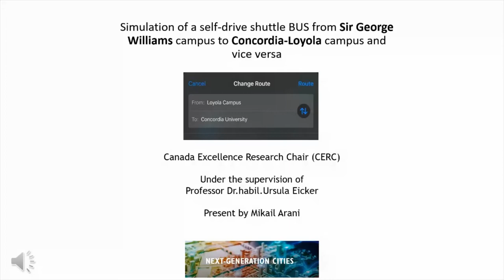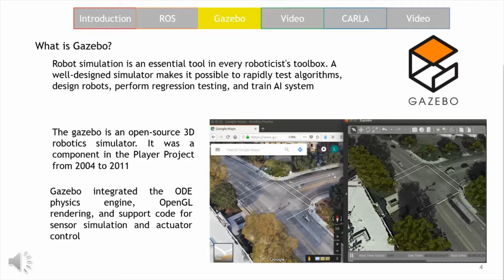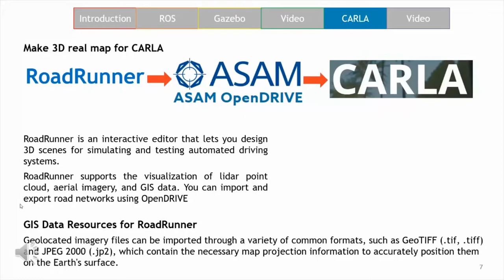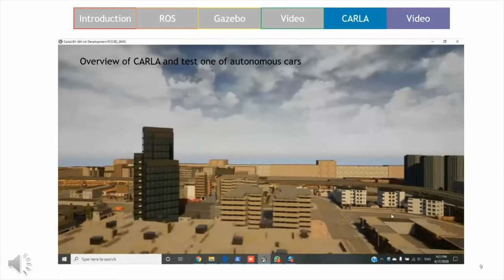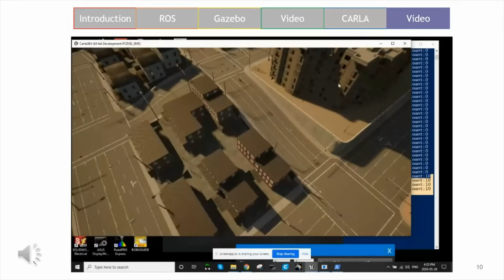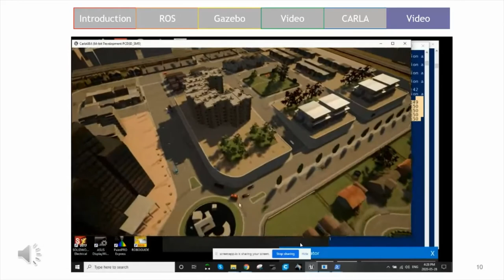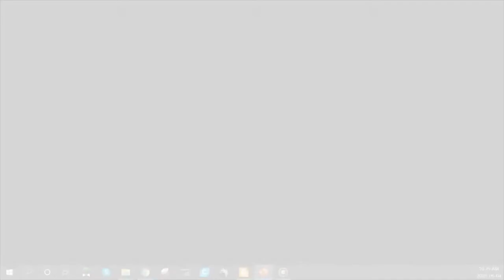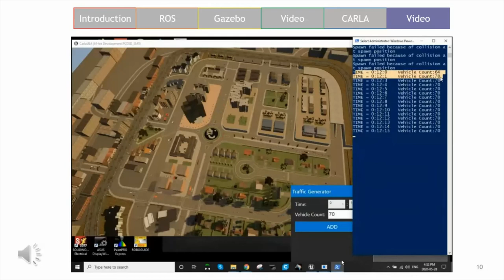Mikail Arani CERC Presentation June 05 2020